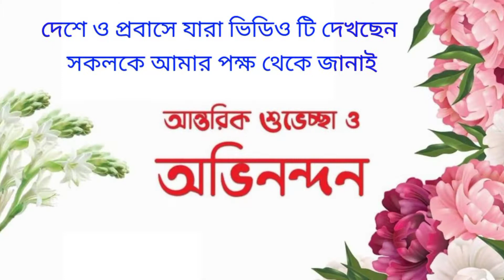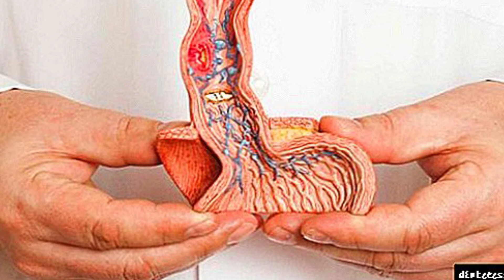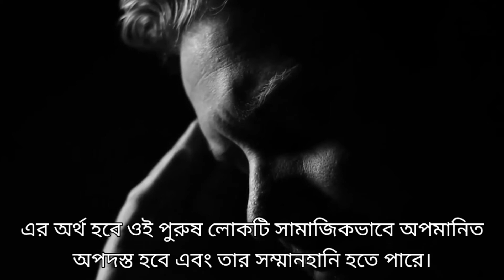স্বপ্নে লিঙ্গ পরিবর্তন হতে দেখলে কি হয়? shopne Lingo Parivartan Hote dekhle ki hoy.gender change.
see a gender change in a dream?
স্বপ্নে লিঙ্গ পরিবর্তন হতে দেখলে কি হয়?
shopne Lingo Parivartan Hote dekhle ki hoy?